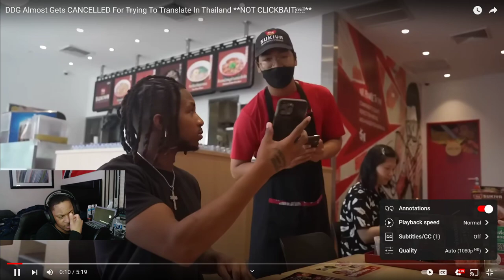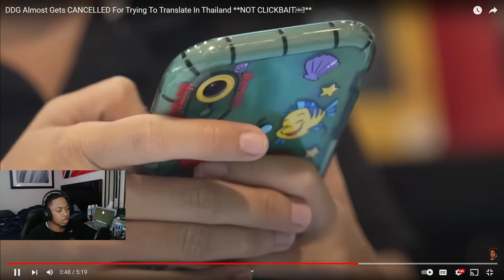DDG Almost Gets CANCELLED For Trying To Translate In Thailand *REACTION*